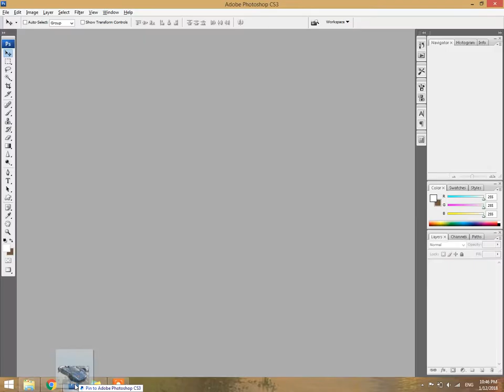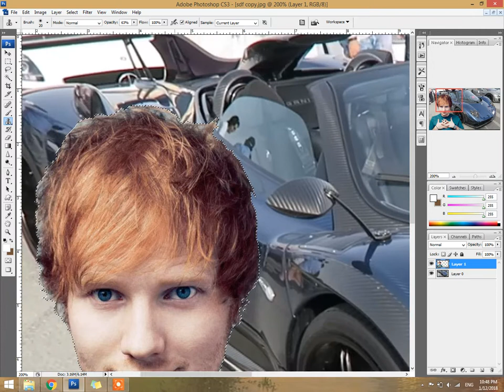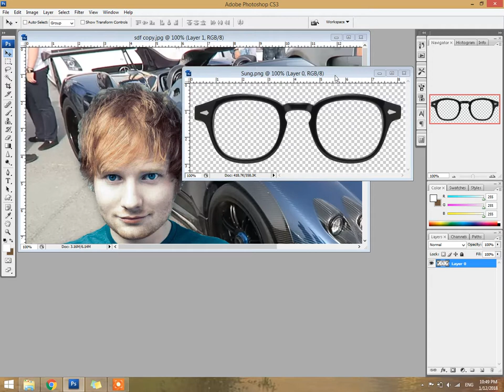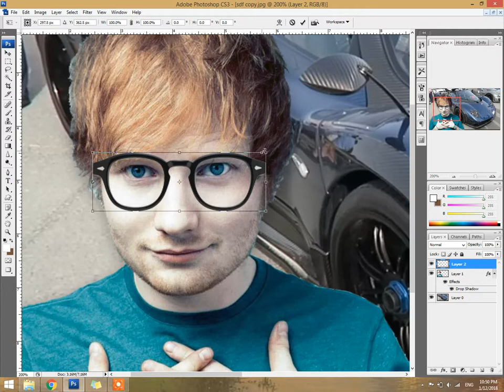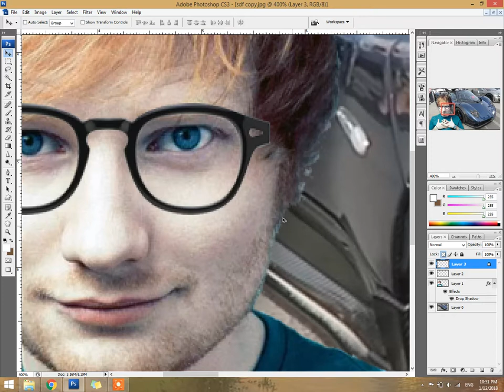ed sheeran singer chaing background adobe photoshop part 1